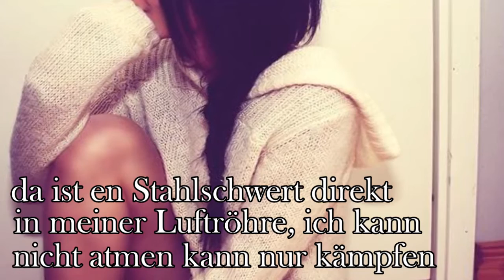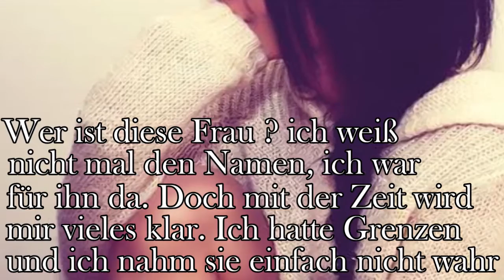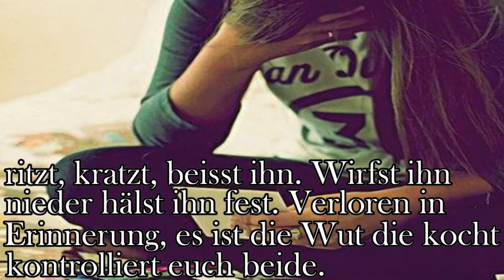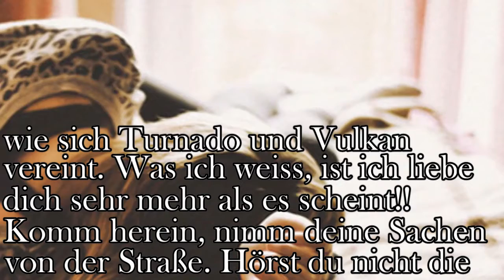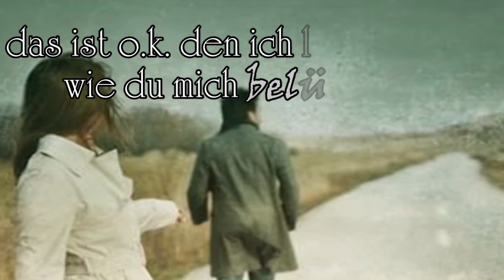Wir taten Sachen, sagten Sachen die wir doch nicht meinten....=´(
Beschreibung folgt noch...